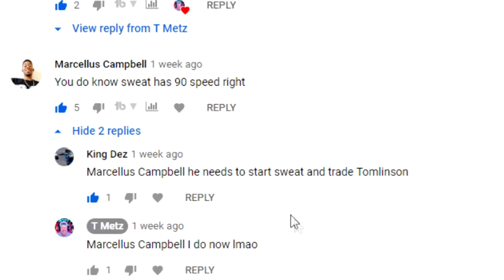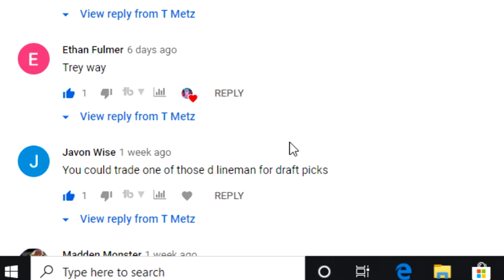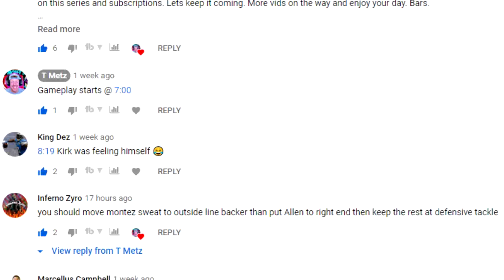CRAZIEST ENDING EVER?! X-Factor Trades *REDSKINS REBUILD* Madden 20 Redskins Franchise Rebuild 04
CRAZIEST ENDING EVER?! *REDSKINS REBUILD* Madden 20 Redskins Franchise Rebuild 04

This game had a crazyending what a fun game! We also made some crucial trades once again, and hopefully learned some tips from it! Hope you guys enjoyed this video and thank you for so much support on this series, you guys are awesome! Keep leaving comments and suggestions below! Let's keep it going!

* Music Credit! - Download for free on Sound cloud @
Special shout out to my peoples Darkside Productions for providing my music